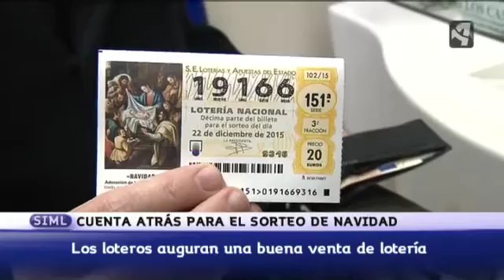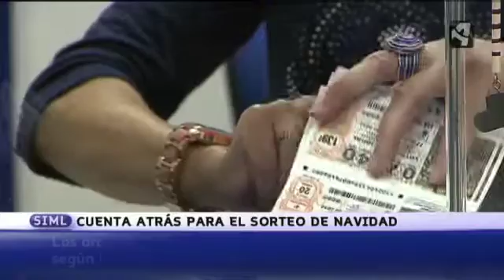Queda una semana para el sorteo de Navidad